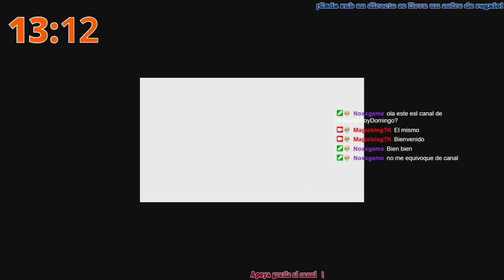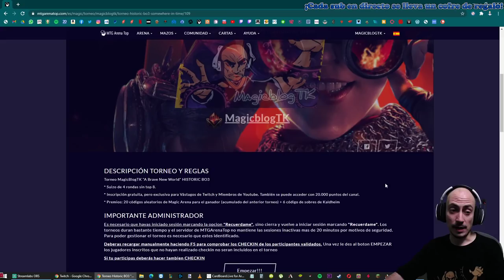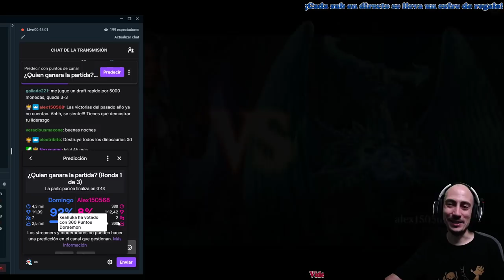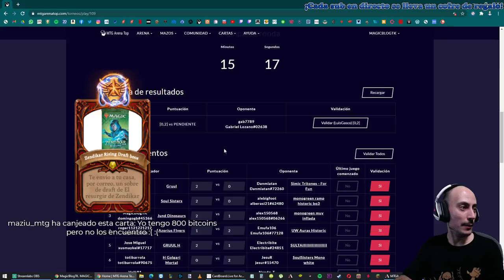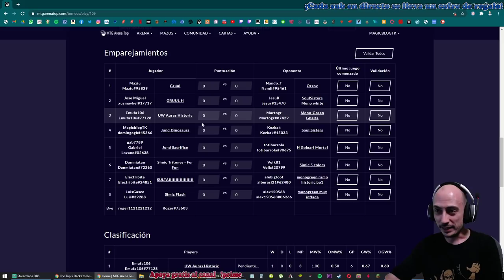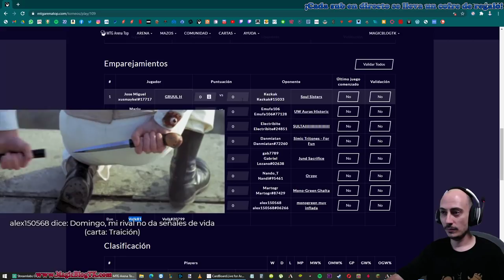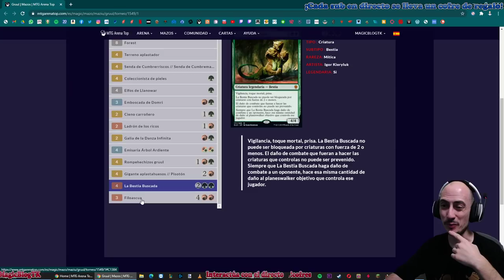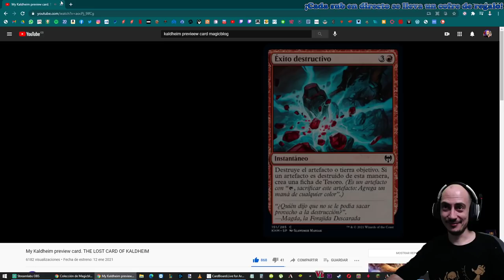Torneo Histórico BO3 [04-02-2021]